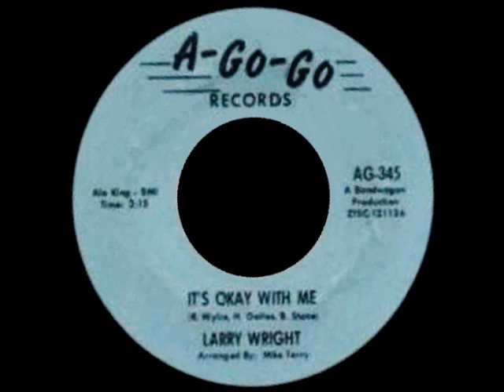Larry Wright - It's Okay With Me